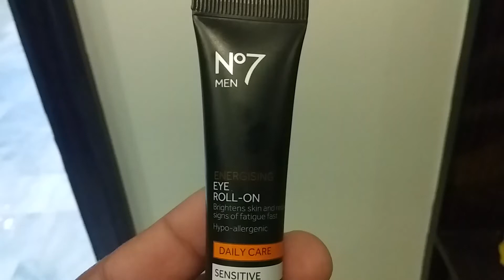No 7 Men Energising Eye Roll-On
Helps brighten skin Helps reduce signs of fatigue Promotes reduced dark circles.